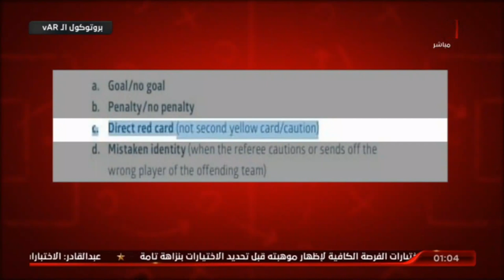ناصر عباس : نص القانون لـ VAR ليس هناك استدعاء للانذار وما حدث طرد ديانج خطأ